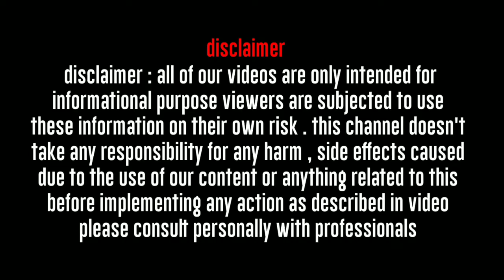S, Name Love Rashifal 2022 | S, नाम वालों का राशिफल 2022 | S, naam wale kaise hote hai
Follow us-